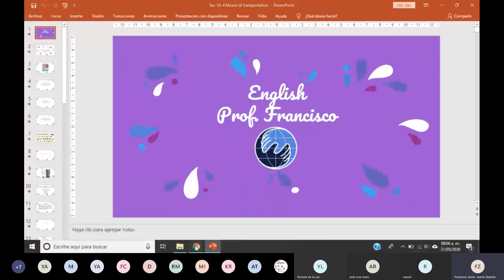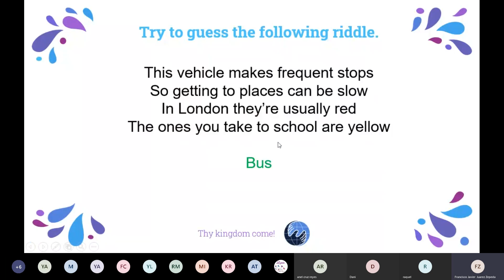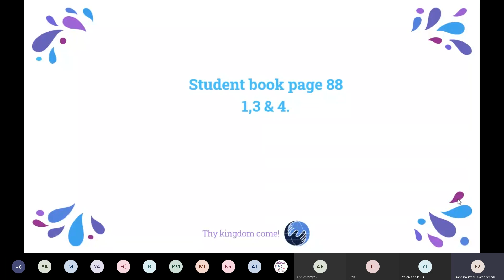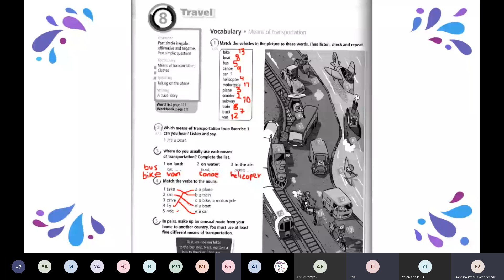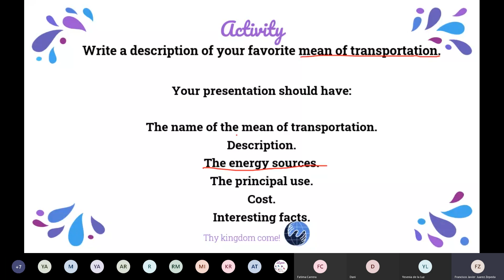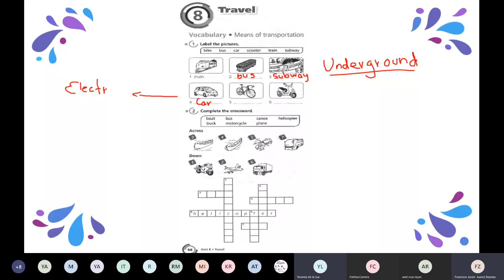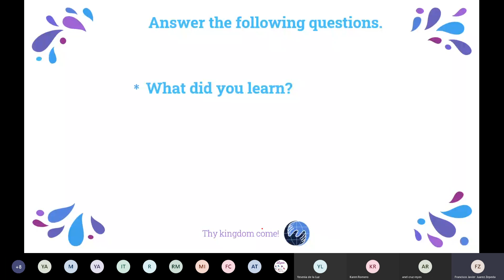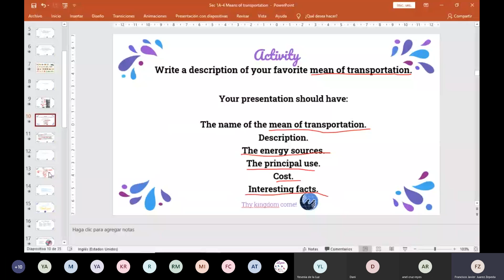English Sec 1A Means of transportation vocabulary